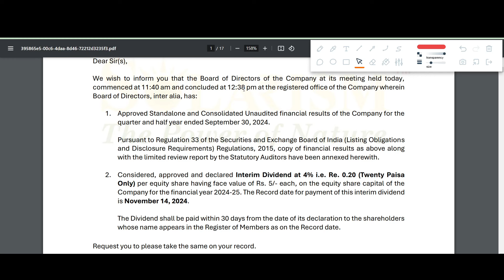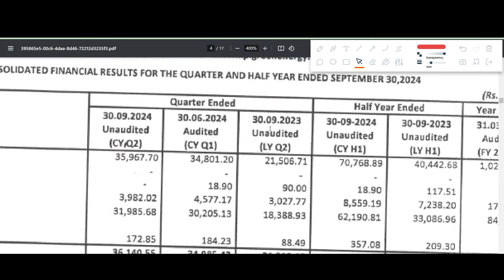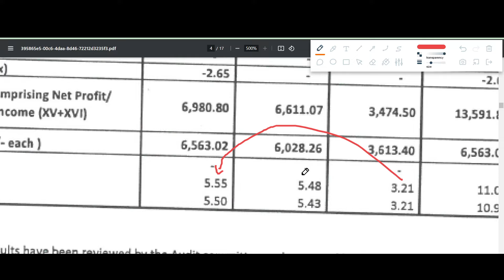KPI GREEN Q2 results 2025 | KPI GREEN ENERGY results today | KPI GREEN ENERGY Share News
KPI GREEN ENERGY Q2 results 2025 | KPI GREEN ENERGY results today | KPI GREEN ENERGY Share News | KPI GREEN ENERGY Share latest news

In this video we discuss the Q2 FY25 results of KPI GREEN ENERGY
1. KPI GREEN ENERGY Q2 2025 Results
2. KPI GREEN ENERGY Q2 results
3. KPI GREEN ENERGY share analysis
4. KPI GREEN ENERGY share latest news
5. KPI GREEN ENERGY Q2 performance analysis
6. KPI GREEN ENERGY Important ratios
7. KPI GREEN ENERGY dividend

KPI GREEN ENERGY share news today,
KPI GREEN ENERGY Latest news today,